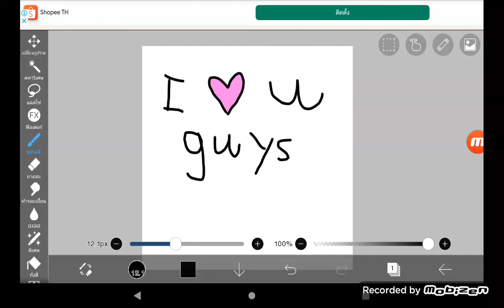Happy valentine's Day guys and thx for fanarts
Thx for the fanarts also happy valentine's Day